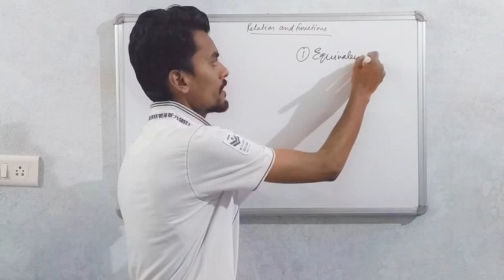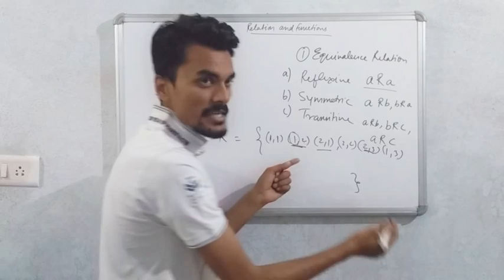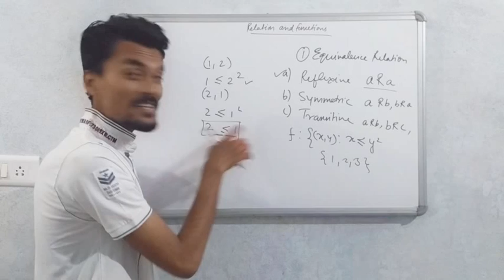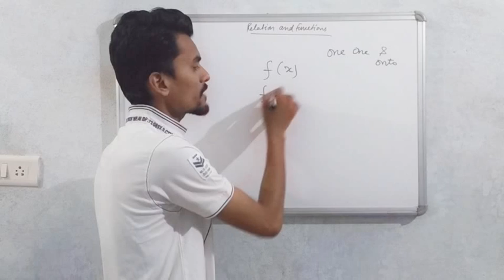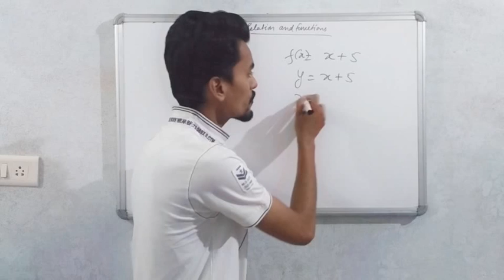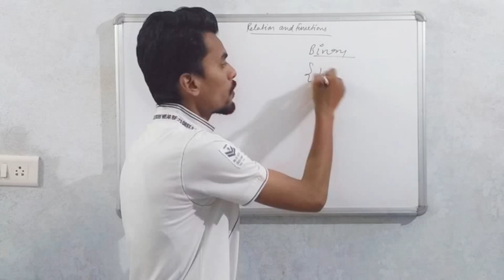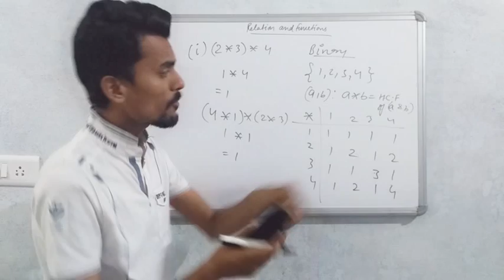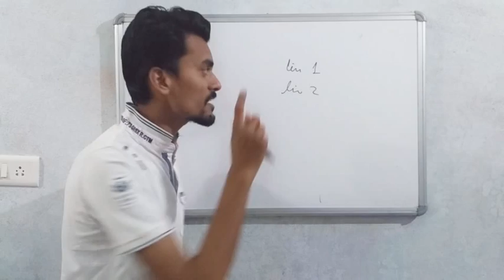Relation & Functions tips for 12th Boards.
Relations and functions tips for CBSE XII Boards exams.